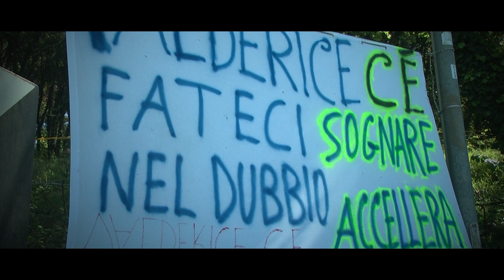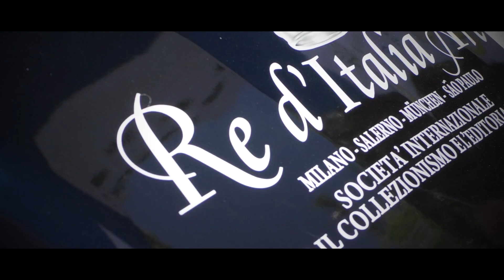Monte Erice 2024 || Giovanni Loffredo || Peugeot 308 Gti